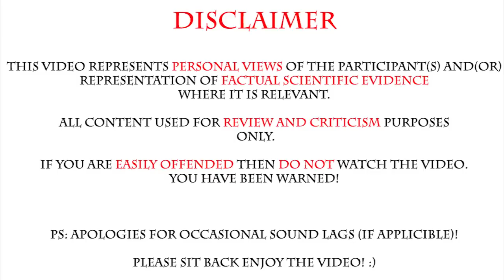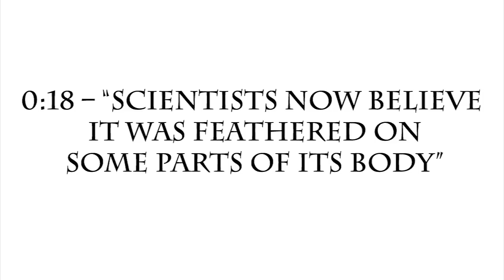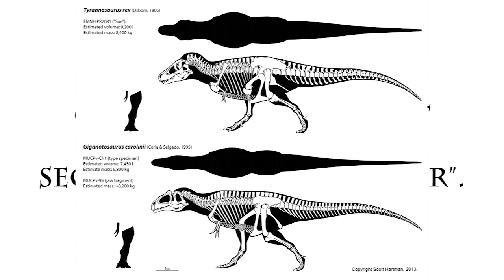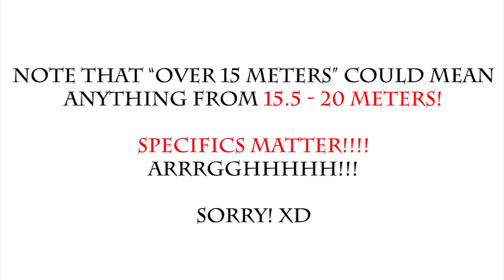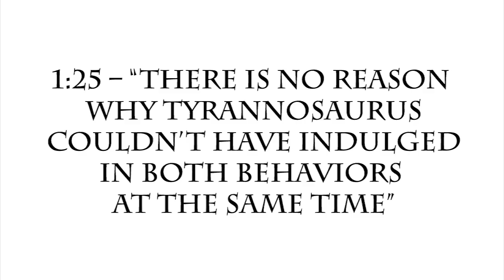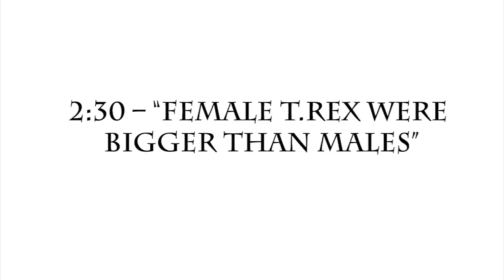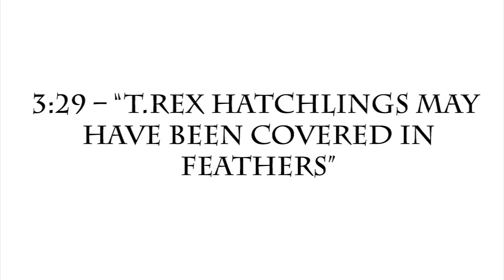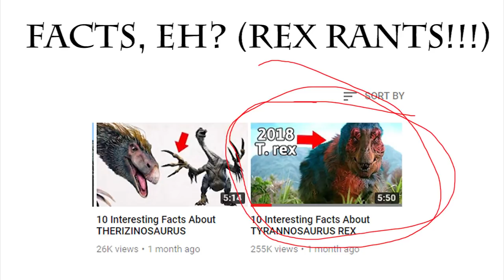10 INTERESTING "FACTS" ABOUT T-REX// WRONG! (RANT!!!)